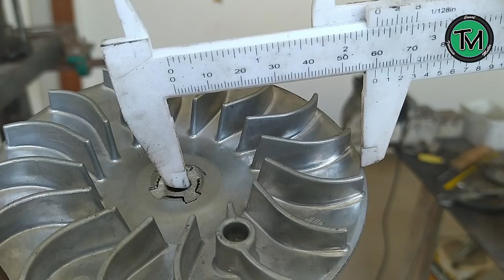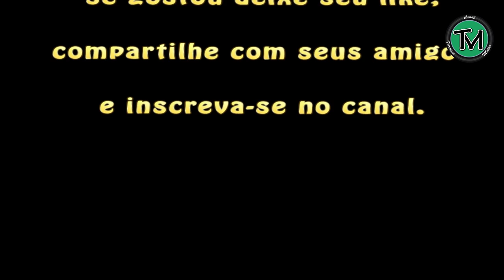Como adaptar câmbio CVT no motor estacionário parte 1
Nesse vídeo eu mostro como adaptei a polia variavel primaria da pcx num motor estacionário, mandei almentar o furo da bucha e da campana para vinte milimetros e almentei tambem o eixo com um pedaço de aste de amortecedor, assista o vídeo até o final e faça seu comentário, sua critica etc.